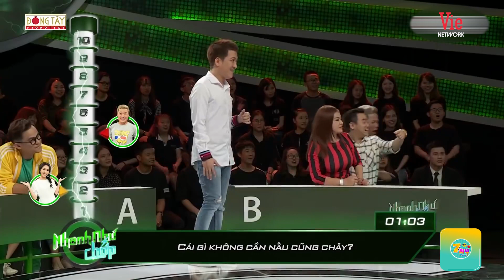TRƯỜNG GIANG, HARI WON CỨNG HỌNG VỚI DIỆU NHI VỪA CHẾ ĐÁP ÁN VỪA CÃI CẢ BAN BIÊN TẬP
.và còn nhiều video hay khác

Với sự góp mặt tham gia của nhiều nghệ sỹ nổi tiếng: Trường Giang, Trấn Thành, Ninh Dương Lan Ngọc, Lâm Vỹ Dạ, Mạc Văn Khoa, Võ Hoàng Yến, Thúy Ngân, Lâm Vỹ Dạ, Hương Giang, Lê Khanh...